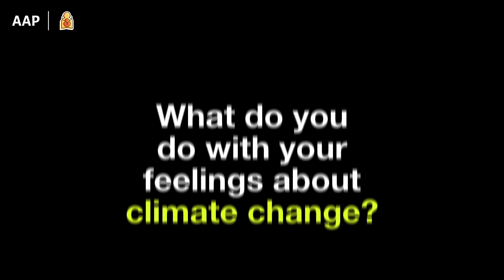Climate Anxiety: What to Do if You’re Worried About Climate Change | AAP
If you’re anxious about global warming, or even feel traumatized by a climate disaster like a hurricane, wildfires or extreme heat, what can you do? Dr. Khadijia Tribié Reid, a pediatrician who was impacted by Hurricane Katrina, shares some examples of what children, teens and young adults can do to cope with their anxiety about the climate.

Climate Change, Extreme Weather and Children: What Families Need to Know

CHAPTERS:

00:00 When Hurricane Katrina hit New Orleans

00:44 Leaning on the support of friends, family and others

01:47 What do you do with anxiety about climate change?

02:50 What to do if you were affected by a climate disaster